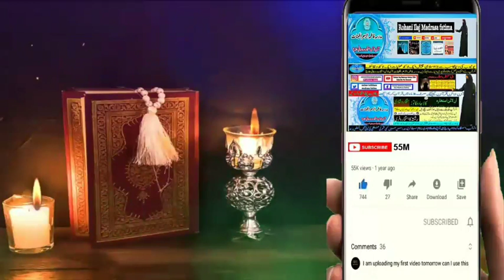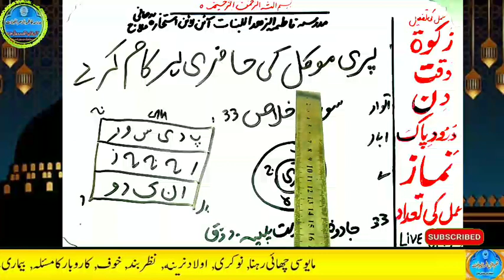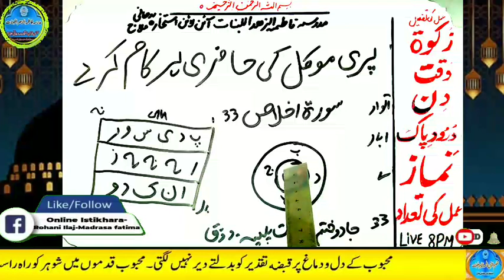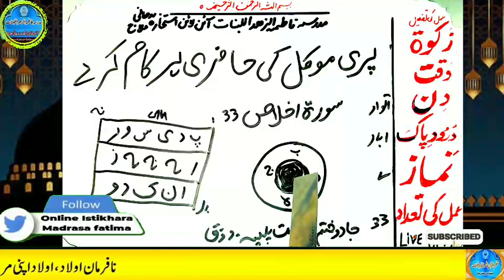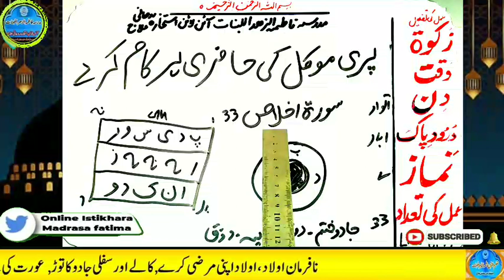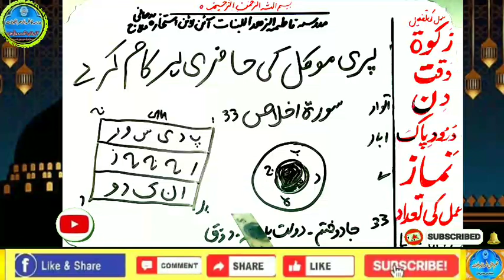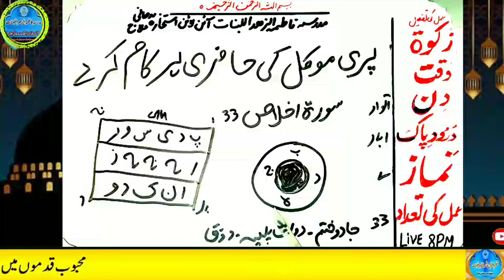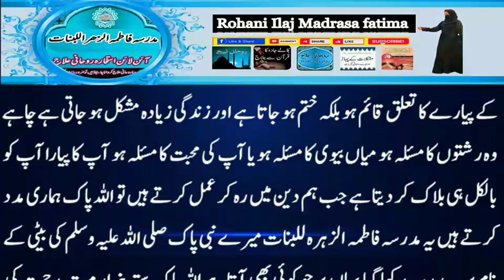Amir hone ka wazifa, daulat ka wazifa, rizq ka wazifa, wazifa for money, jab, pari, mokil ka amal